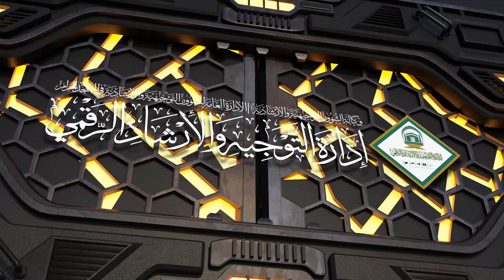( الحج ومظاهر العبودية ) لمعالي الشيخ أ.د.عبدالسلام السليمان | الأربعاء 06-12-1445هـ